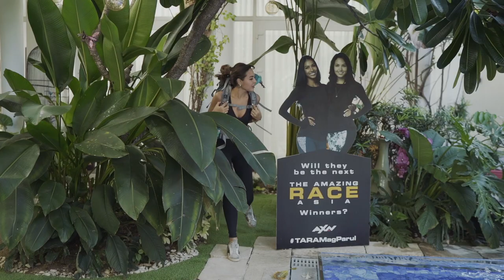Acasa Living | Channel Trailer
Welcome to Acasa Living channel! Join us every Saturday as we share different stories and design tips on how you can turn your home into a personal sanctuary.